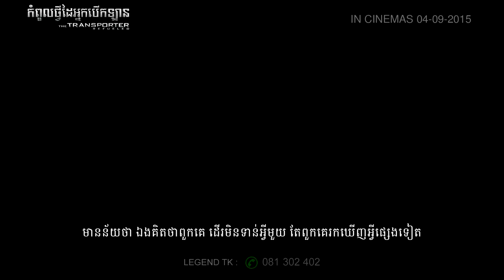The Transporter Refueled - Trailer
In Legend Cinemas from September 04 onward.